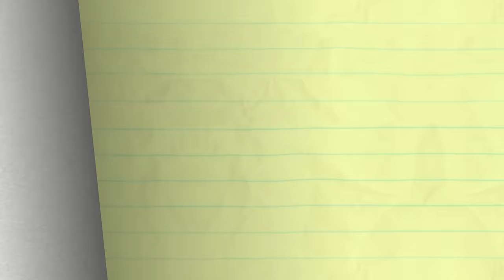Owl Night Long